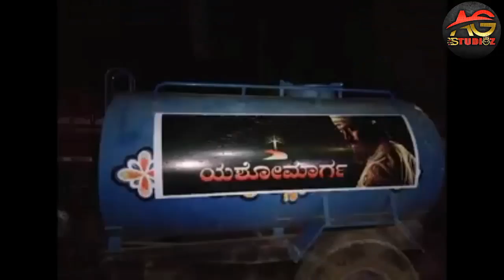ಯಶ್ ಗೆ ಯಾವಾಗಲು ಚಿರ ಋಣಿ ಆಗಿರ್ತಿವಿ ಎಂದ ಉತ್ತರ ಕರ್ನಾಟಕ ಮಂದಿ | ಒಂದು ತಿಂಗಳಿಂದ ನೀರು ಒದಗಿಸುತ್ತಿರುವ ಯಶೋಮಾರ್ಗ